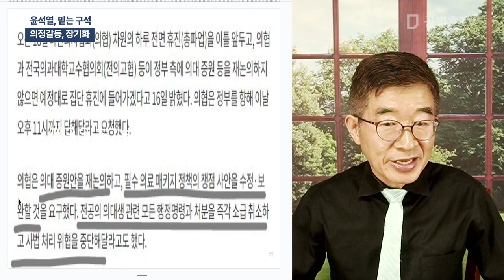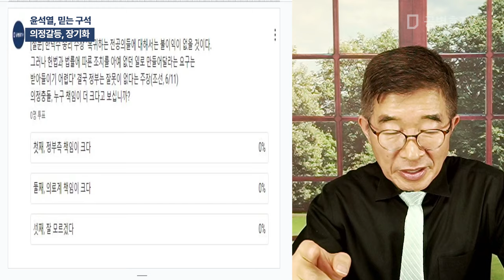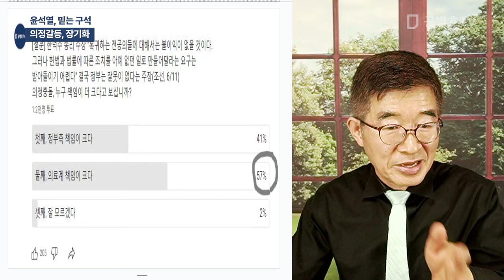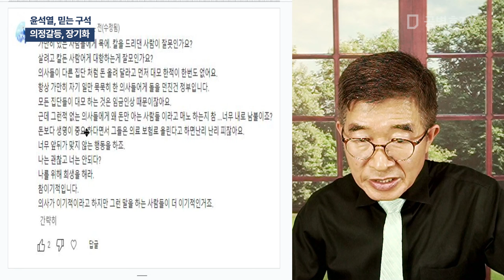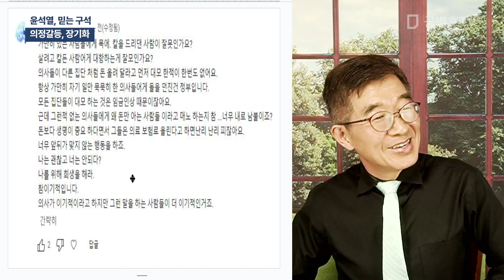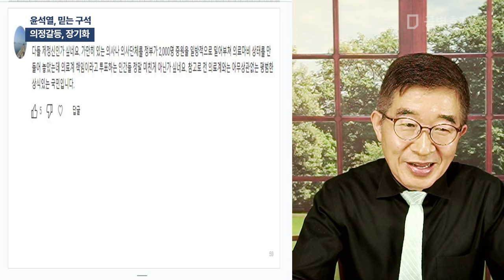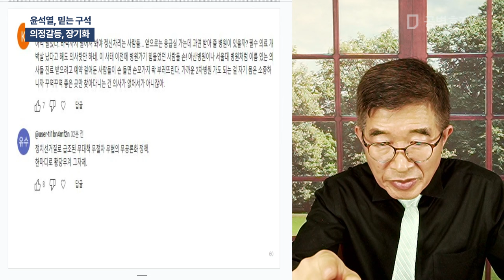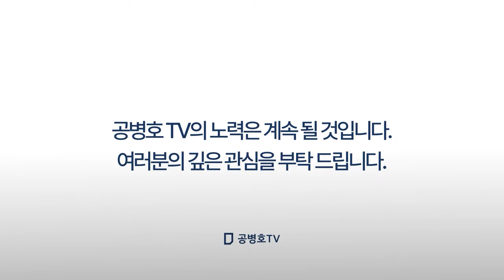윤석열, 믿는 구석 / 의정갈등, 장기화 [공병호TV]